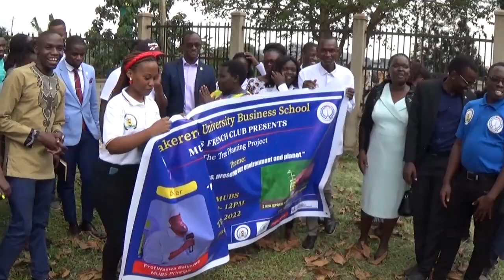OKUKUMA OBUTONDE : ABAVUBUKA BAVUDDEYOO